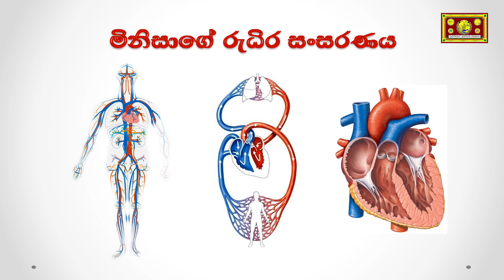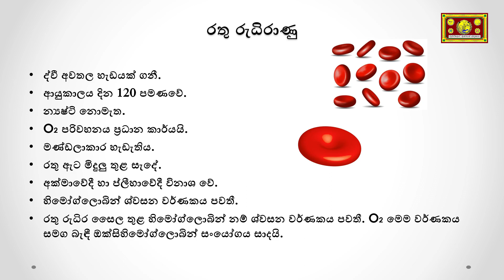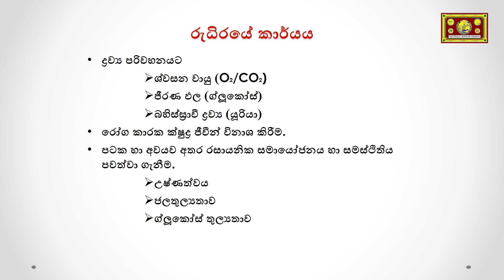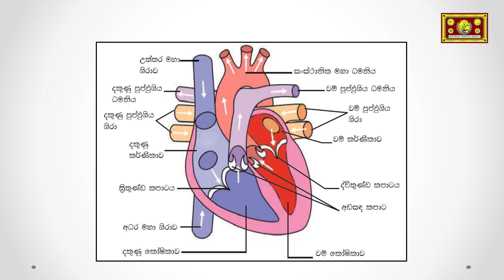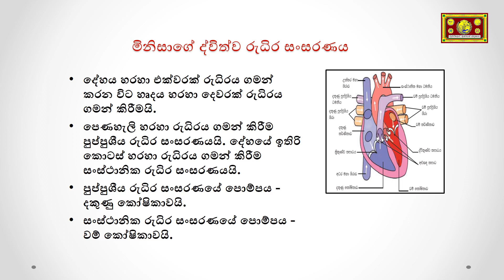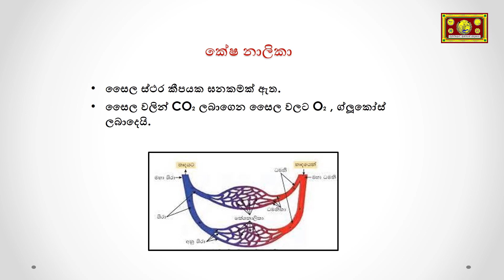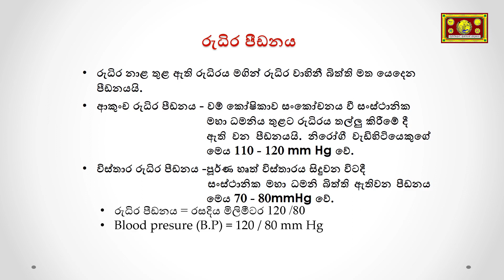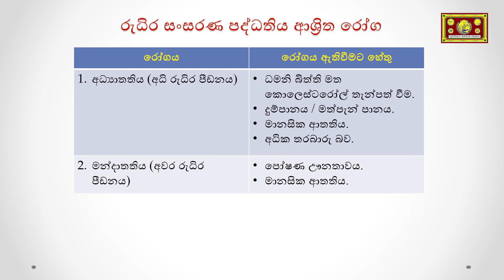11 ශ්‍රේණිය - විද්‍යාව - මිනිසාගේ රුධිර සංසරණය